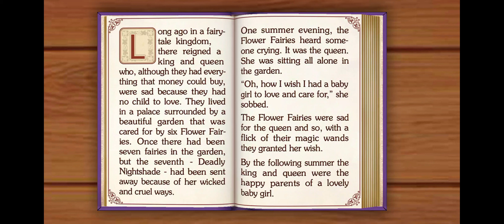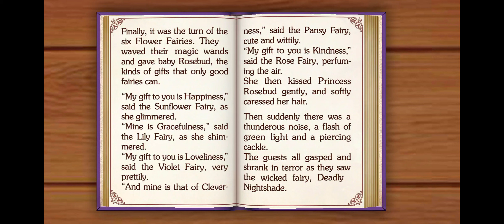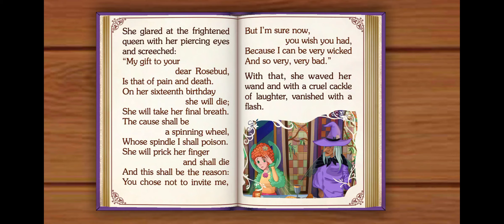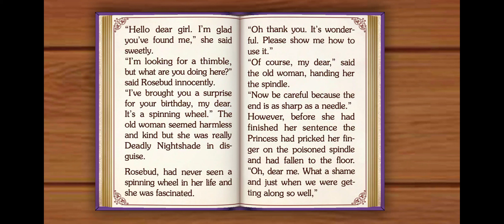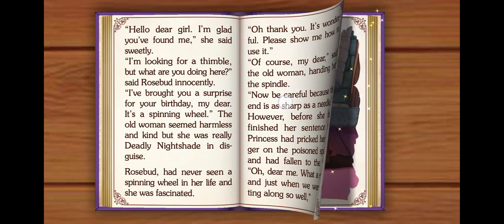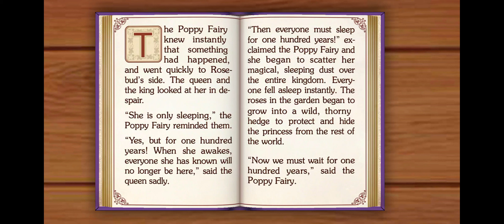Sleeping Beauty | Animation + Read Aloud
📖✨ Enter the enchanting realm of "Sleeping Beauty"! 👸🏰 Join us as we journey through the timeless tale of a princess cursed by a wicked spell and awakened by true love's kiss. This magical story is a testament to the enduring power of love, bravery, and the beauty within. 🌹👑 Gather your little dreamers for a captivating story that will transport them to a world of fairy tales. 🎥💫